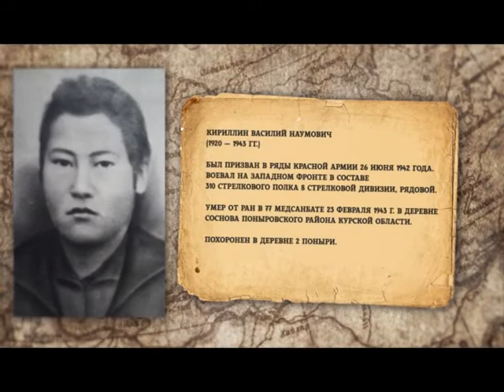Выпуск 22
Егоров Гавриил Семенович (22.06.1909 – 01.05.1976 гг.)

Иванов Михаил Гаврильевич (1926 г.р.)
Родился 20 сентября 1926 года в Бордонском наслеге Сунтарского района.

Кириллин Василий Наумович (1920 – 1943 гг.)

Кириллин Антон Наумович (1925 – 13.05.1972гг.)

ЛЮХАНИ  Николай  Иннокентьевич (1927 – 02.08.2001 гг.)
Родился в 1927 году в селе Акша Акшинского района Читинской области.

Макаров Михаил Петрович (1909 – 1951 гг.)
Родился в алаасе Хатыннаах Чурапчинского района.

Никаноров Егор Антонович (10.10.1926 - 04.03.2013 гг.)
Родился во втором Нахаринском наслеге Мегино-Кангаласского района.

Осипов Илья Иннокентьевич (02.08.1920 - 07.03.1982 гг.)
Родился в Нерюктяйском наслеге Восточно-Кангаласского района.

Павлов Степан Кононович (1919 – 1961 гг.)
Родился в селе Качикатцы Орджоникидзевского района.

Семенов Егор Григорьевич (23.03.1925 – 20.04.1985 гг.)

Тарский Николай Николаевич (1923 – 2002 гг.)
Родился в местности Хаттыгы Тюляхского наслега.

Федотов Гаврил Алексеевич (1910 – 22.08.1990 гг.)